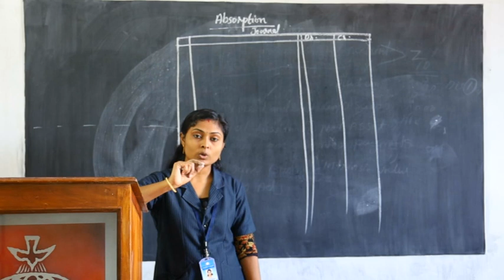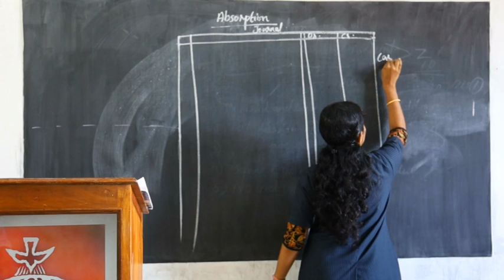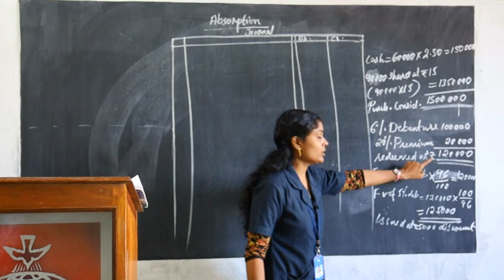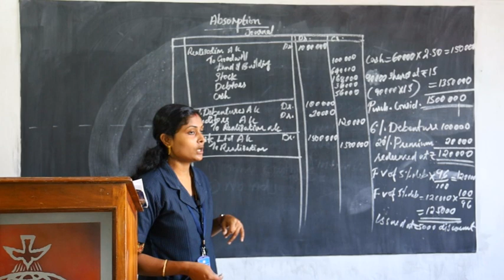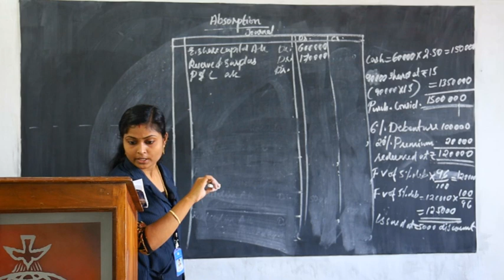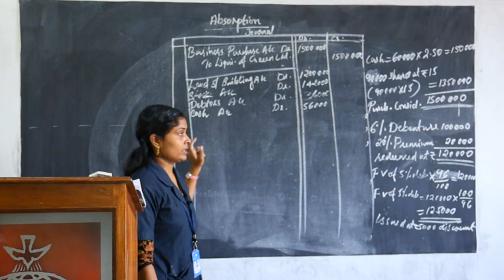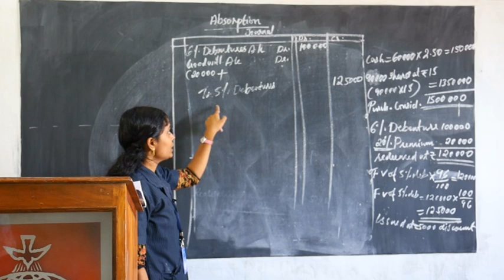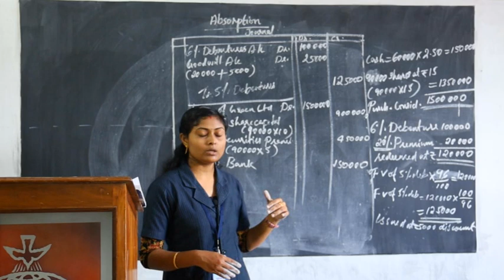B.Com IV Sem Corporate Accounts Class - 6 Suneesha Mohanan